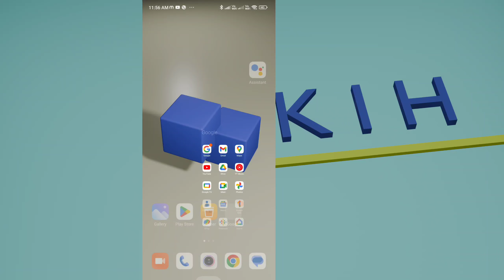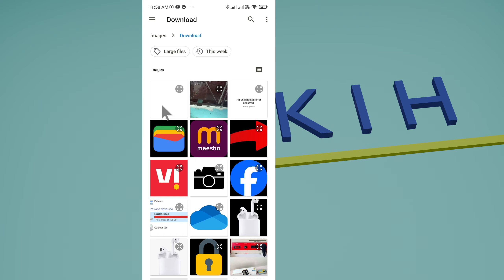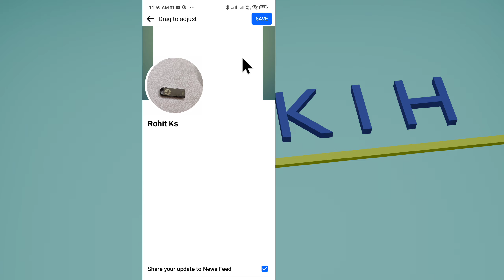This Photo Is Not Large Enough To Use As A Timeline Cover | Facebook Cover Photo Nahi Lag Raha Hai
Aaj Iss Video Me Hum Janenge Ki Facebook Me Cove Photo Lagate Wakt Agar Aapke Pass This Photo Is Not Large Enough Ki Dikkat Aa Rahi Hai To Isko Kaise Theek Kare Or Kaise Lagaye Aaiye Jaante Hai

Content Covered:-
This Photo Is Not Large Enough To Use As A Timeline Cover Problem
Facebook Par Cover Photo Upload Nahi Ho Raha Hai